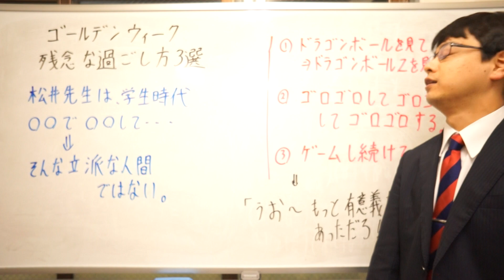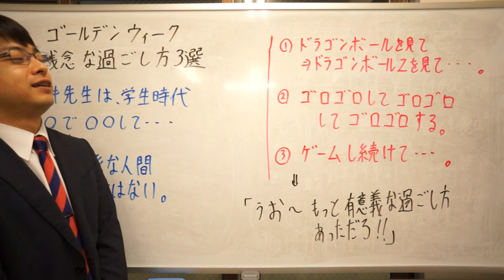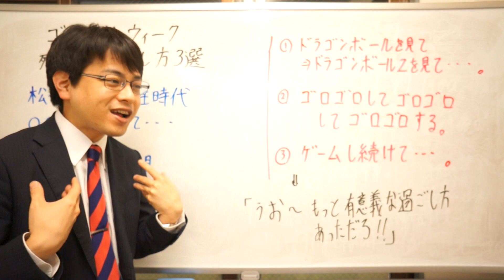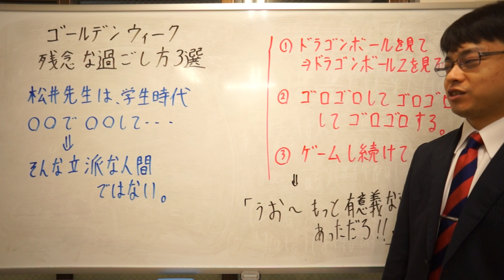GW残念な過ごし方３選